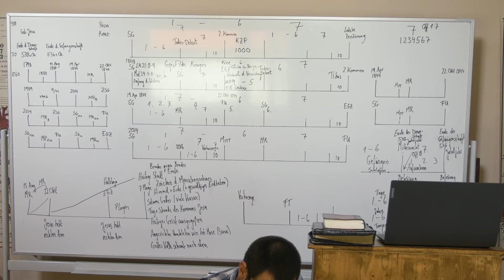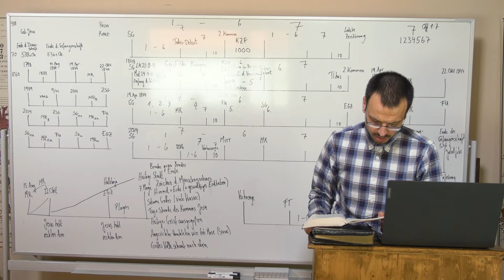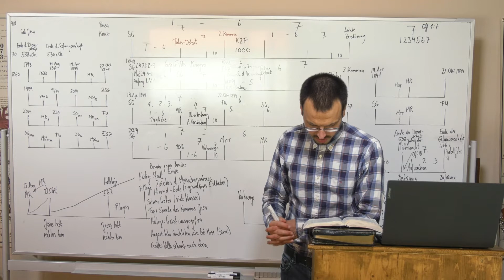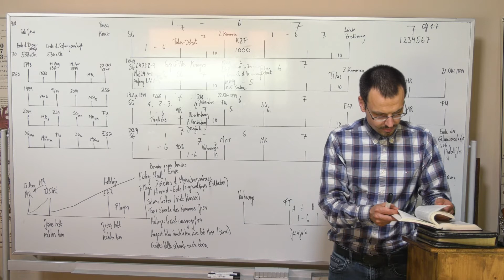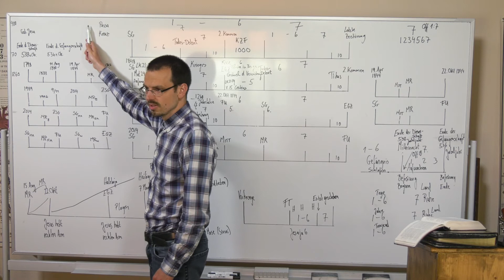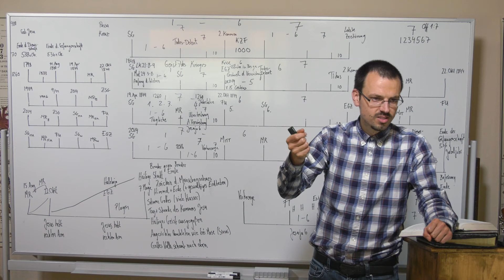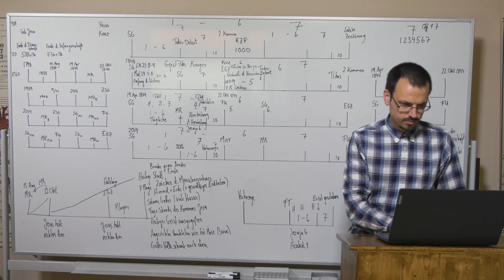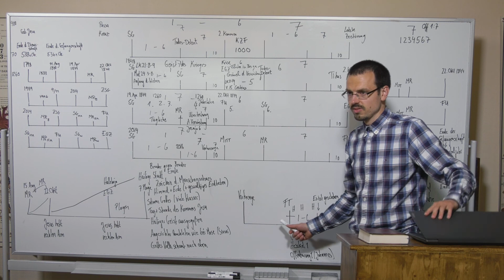21/06/21 - Die Siebte Plage - Teil 10 (GERMAN ONLY)